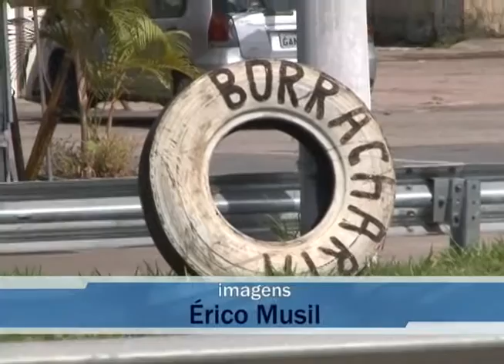PNEU DENGUE 10 02 16